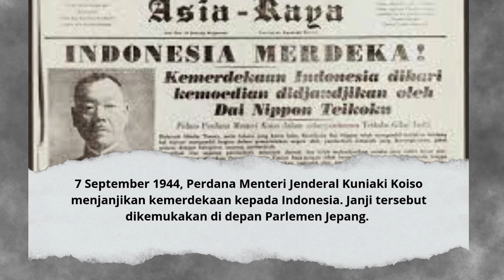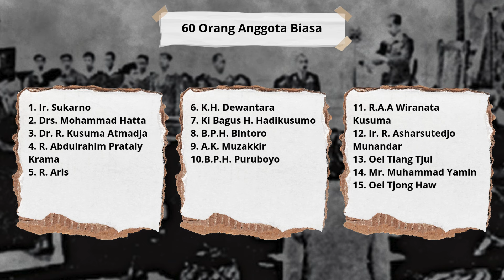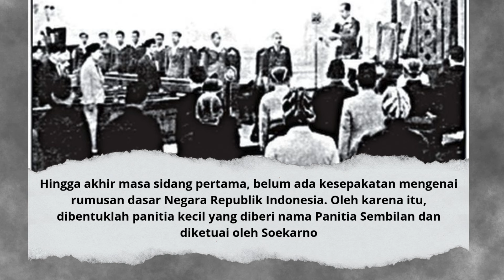Sejarah BPUPKI dan Konspirasi Kolonial Jepang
BPUPKI adalah salah satu badan yang berperan penting dalam sejarah perjuangan kemerdekaan Indonesia. Badan ini dibentuk oleh Jepang pada tahun 1945.

BPUPKI dibentuk oleh Jepang hanya untuk menyelidiki usaha-usaha persiapan kemerdekaan Indonesia. Namun kenyataanya, BPUPKI merancang Undang-Undang Dasar Indonesia yang merdeka dan berdaulat.

Dalam sidang-sidang yang digelar BPUPKI, beberapa tokoh pergerakan nasional Indonesia menuangkan gagasan-gagasannya untuk dasar Negara Indonesia Merdeka. Di antaranya adalah Muhammad Yamin, Soekarno, dan Soepomo.

BPUPKI adalah singkatan dari Badan Penyelidik Usaha-usaha Persiapan Kemerdekaan Indonesia. Ini adalah sebuah badan yang dibentuk oleh angkatan darat XIV Jepang di Jawa pada 29 April 1945.

Pembentukan BPUPKI adalah sebuah langkah konkrit pelaksanaan janji Jepang atas kemerdekaan Indonesia. Badan ini terbentuk berdasarkan Maklumat Gunseikan tanggal 29 April 1945

Sejarah Terbentuknya BPUPKI
Menjelang akhir tahun 1944, posisi Jepang dalam Perang Asia Pasifik semakin terdesak.

Daerah jajahannya jatuh satu per satu ke tangan sekutu. Untuk menghadapi kondisi tersebut, Jepang mencari dukungan kepada bangsa-bangsa yang didudukinya dengan cara memberikan janji kemerdekaan.